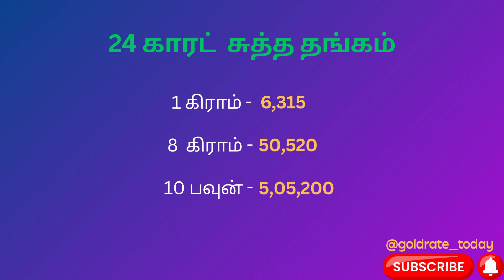தங்கம் வெள்ளி விலை | 13/1/24 | Gold Price today | Thangam Vilai | Tamil Nadu | Chennai live | 916